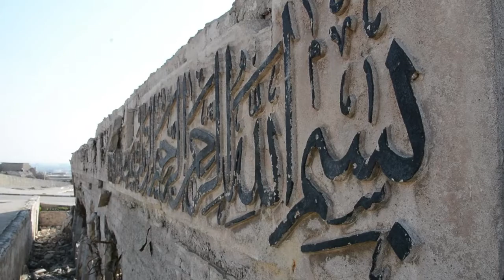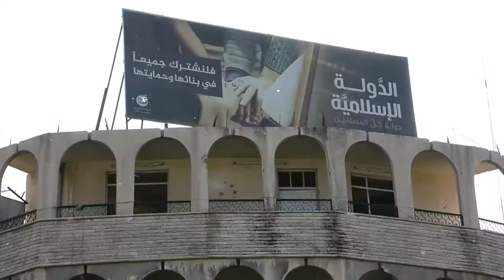القوات العراقية تستعيد حي النبي يونس في الموصل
لقطات حديثة من حي النبي يونس الذي استعادته القوات العراقية وحيث يوجد مرقد النبي يونس، احد ابرز المواقع الاثرية في الموصل.تقرير بالصوت الطبيعي: محمود السامرائي، شربل باخوس.